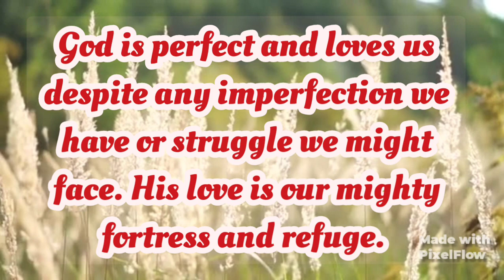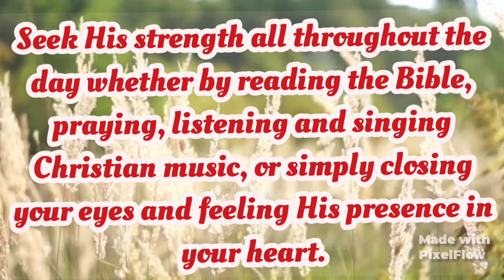PSALM 58:16 Explained my prayer Word of God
My prayer
Lord, strengthen me this morning, and surround me with your favor and kindness. Thank you that during times of difficulty and distress, you will uplift me and sustain me. Thank you for being my light and salvation